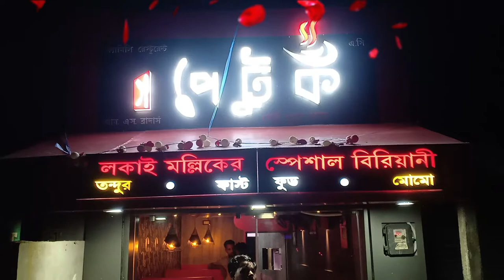restaurant in galsi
All restaurant work in FM interior and cheep rate.